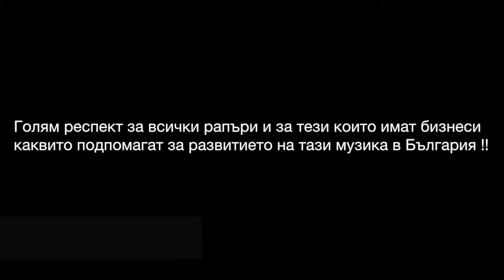Пламен Радев - Хей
Видео и камери - Васил Василев
Инструментал  - Пламен Радев
Видео обработка и монтаж - Пламен Радев